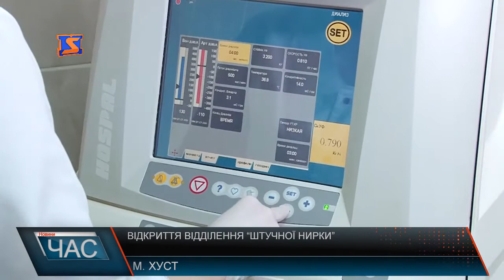В Хусті знову запрацювало відділення гемодіалізу